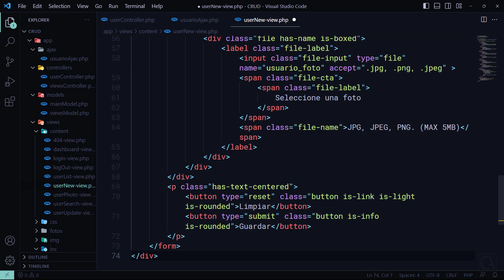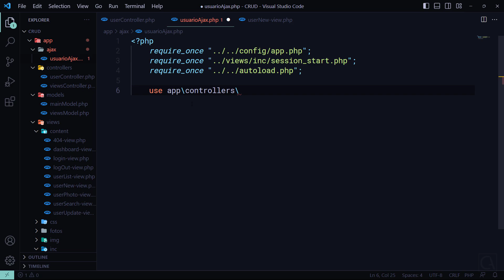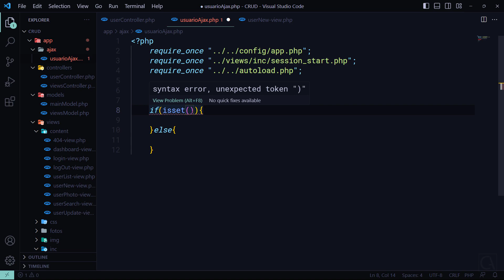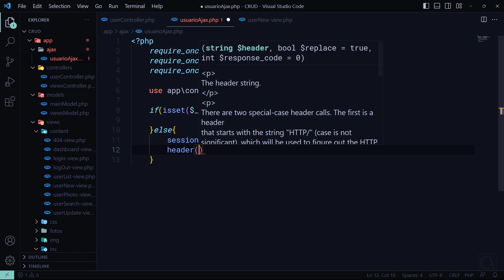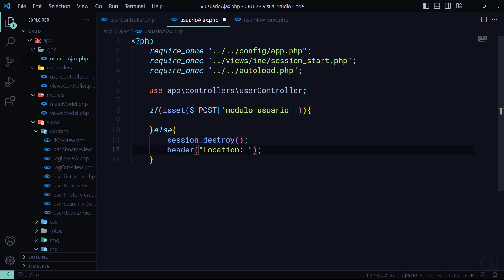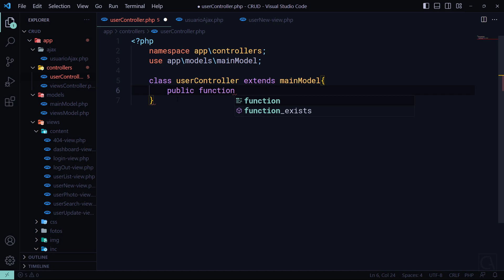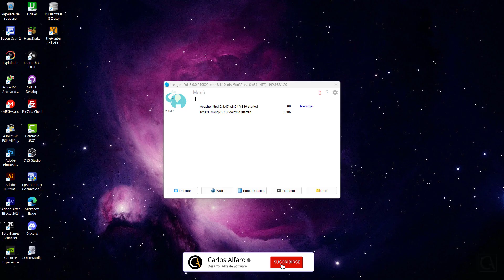🔥CRUD en PHP y MySQL POO MVC JS - 33 FORMULARIO de REGISTRO de USUARIOS con PHP MVC MySQL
[EJEMPLO REGISTRAR DATOS] Como PROGRAMAR un FORMULARIO de REGISTRO de USUARIOS con PHP MVC MySQL. Como HACER un CRUD PROFESIONAL con PHP - MySQL - POO - PDO - MVC - AJAX - JavaScript desde CERO